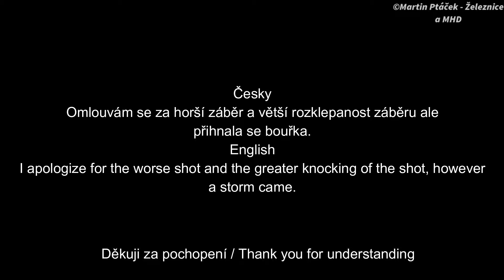Šocení ve stanici #6 [Kladno] - 24.5. 2020.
Lokalita / Location: Kladno, Česká republika, (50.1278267N, 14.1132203E)
Trať / Track: SŽDC 093 (Kladno - Kralupy nad Vltavou), SŽDC 120 (Praha Masarykovo nádraží - Kladno - Rakovník).
Nadmořská výška / Altitude: 411,930 m n. m.
V provozu od / In operation since: 5. listopadu 1855
Hlášení / Reporting: HIS Václav Knop
Okres / District: Kladno
Kraj / Region: Středočeský
Tarifní pásmo / Tariff zone: PID 3
Linky ze stanice Kladno.
S5 (Kladno-Ostrovec → Praha-Bubny Vltavská) ČD
S45 (Kladno → Kladno-Ostrovec → Kralupy nad Vltavou) ČD
S50 (Kladno → Rakovník) ČD
R24 (Praha-Bubny Vltavská → Rakovník) ARRIVA
R45 (Kladno-Ostrovec → Praha-Bubny Vltavská) ČD

Linky z autobusové zastávky Kladno,,Nádraží.
MHD 605 (Kladno,,Okrsek '0' → Kladno,,Aquapark) ČSAD MHD Kladno
MHD 614 (Kladno,,Nádraží → Kladno,,Dříň) ČSAD MHD Kladno
630 (Kladno,,Aut.nádraží → Beroun,,Aut.nádraží) ČSAD MHD Kladno
Ve videu jsou vlaky:
1. Os 19868 (S45) ČD (Kladno → Kladno-Ostrovec) 13:47 +2 min.
2. Os 19811 (S45) ČD (Kralupy nad Vltavou → Kladno) 14:07 Včas.
3. R 1207 (R24) ARRIVA (Rakovník → Praha-Bubny Vltavská) 14:13 Včas.
4. Os 9867 (S5) ČD (Kladno-Ostrovec → Praha-Bubny Vltavská) 14:27 Včas.
5. Os 9820 (S45) ČD (Praha-Bubny Vltavská → Kralupy nad Vltavou) 14:29 Včas.
6. Sp 1570 (R45) ČD (Praha-Bubny Vltavská → Kladno-Ostrovec) 14:41 Včas.
7. Os 19708 (S50) ČD (Kladno → Rakovník) 14:46 Včas.
8. Pn 58530 ČDC (Středokluky → Kralupy nad Vltavou) 14:58 +45 minut.
9. Os 19713 (S50) ČD (Rakovník → Kladno) 15:02 Včas.
10. Sp 1577 (R45) ČD (Kladno-Ostrovec → Praha-Bubny Vltavská) 15:11 Včas.
11. Os 9822 (S5) ČD (Praha-Bubny Vltavská → Kladno-Ostrovec) 15:25 Včas.
12. Os 9887 (S5) ČD (Kladno-Ostrovec → Praha-Bubny Vltavská) 15:27 Včas.
13. R 1206 (R24) ARRIVA (Praha-Bubny Vltavská → Rakovník) 15:43 Včas.
14. Os 19870 (S45) ČD (Kladno → Kladno-Ostrovec) 15:45 Včas.
15. Pn 58638 AŽD Praha (Kutná Hora hl.n. → Kladno) 15:52 Příjezd o 68 min dříve.
16. Os 19813 (S45) ČD (Kralupy nad Vltavou → Kladno) 16:08 Včas.
17. R 1209 (R24) ARRIVA (Rakovník → Praha-Bubny Vltavská) 16:13 Včas.
18. Os 9824 (S5) ČD (Praha-Bubny Vltavská → Kralupy nad Vltavou) 16:25 Včas.
19. Os 9871 (S5) ČD (Kladno-Ostrovec → Praha-Bubny Vltavská) 16:27 Včas.
20. Sp 1574 (R45) ČD (Praha-Bubny Vltavská → Kladno-Ostrovec) 16:43 Včas.
21. Os 19706 (S50) ČD (Kladno → Rakovník) 16:46 Včas.
22. Os 19715 (S50) ČD (Rakovník → Kladno) 17:03 Včas.
23. Sp 1579 (R45) ČD (Kladno-Ostrovec → Praha-Bubny Vltavská) 17:09 Včas.
24. Os 9826 (S5) ČD (Praha-Bubny Vltavská → Kladno-Ostrovec) 17:25 Včas.
25. Os 9887 (S5) ČD (Kladno-Ostrovec → Praha-Bubny Vltavská) 17:30 Včas.
26. R 1208 (R24) ARRIVA (Praha-Bubny Vltavská → Rakovník) 17:42 Včas.
27. Os 19874 (S45) ČD (Kladno → Kladno-Ostrovec) 17:45 Včas.
28. Os 19815 (S45) ČD (Kralupy nad Vltavou → Kladno) 18:08 Včas.
29. R 1211 (R24) ARRIVA (Rakovník → Praha-Bubny Vltavská) 18:13 Včas.
30. Lv 58931 IDS Cargo (Dobrovice → Kladno) 18:40 +30 min.
Den / Day: 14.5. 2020 (neděle)
Spolupráce / Cooperation: Honzan282

Technika / Technology:
Kamera: HUAWEI Y5 2019
Stativ: Roleii
Stříhací program: Wondershare - Filmora 9